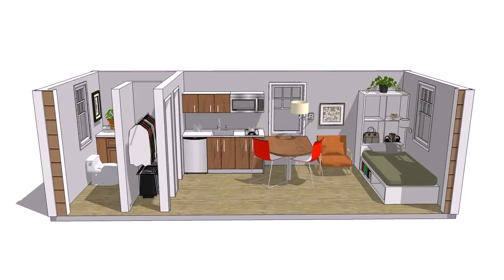How To Build A Tiny House Community (see description)